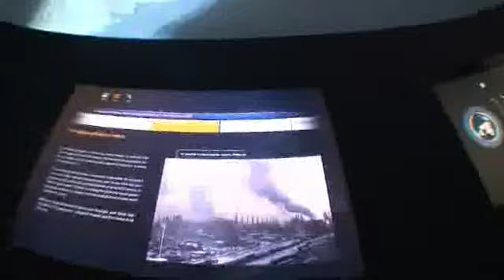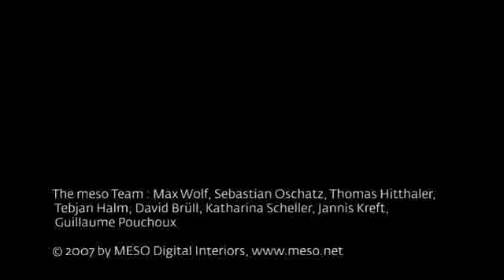MESO: EnBW Energy Globe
Interactive World Model showing climate simulations and scenarios. April 2007. Client: EnBW AG / Intuity Media Lab GmbH